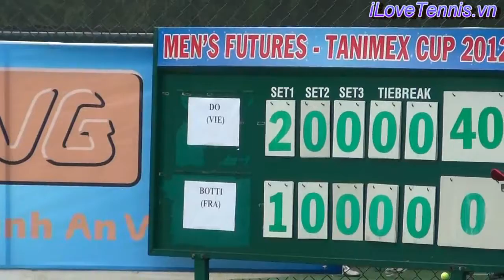Giải quần vợt Men's Futures-Đỗ Minh Quân vs Kevin Botti P1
Vòng 1 giải quần vợt Men's Futures 2012 tại TP HCM ngày 3/4/2012